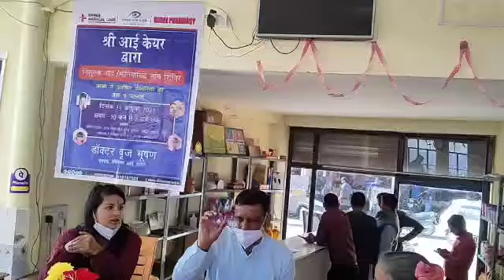"जागो उत्तराखण्ड" के सौजन्य से श्री आई केअर द्वारा पौड़ी में निशुल्क नेत्र शिविर का आयोजन..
"जागो उत्तराखण्ड" के सौजन्य से श्री आई केअर द्वारा पौड़ी में  निशुल्क नेत्र शिविर का सफल आयोजन..!
जागो ब्यूरो रिपोर्ट:
मीडिया बैनर जागो उत्तराखण्ड के सौजन्य से श्री आई केअर देहरादून द्वारा आज राष्ट्रीय एकता दिवस के अवसर पर पौड़ी के सर्किट हाउस स्थित मोमेंटो रेस्टॉरेंट में निःशुक नेत्र परीक्षण शिविर का सफल आयोजन किया गया।जिसमें पौड़ी नगर के आसपास के लगभग पचास से अधिक लोगों द्वारा नेत्र परीक्षण करवाया गया,शिविर का शुभारंभ "जागो उत्तराखण्ड" मीडिया के प्रधान संपादक आशुतोष नेगी द्वारा रिबन काटकर किया गया,साथ ही कार्यक्रम में विशिष्ट अतिथि के रूप में राजकीय इंटर कॉलेज सबधरखाल के प्रवक्ता पंकज सजवाण व फ़िल्म अभिनेता और गायक अरुण हिमेश ने शिरकत की,साथ ही "जागो उत्तराखण्ड" साप्ताहिक के सम्पादक अम्बेश पन्त व "जागो उत्तराखण्ड" टीम के सक्रिय सदस्यों भास्कर द्ववेदी,ओम रावत,संजय मिंया,प्रमोद रावत आदि ने कार्यक्रम को सफल बनाने में अपनी महत्वपूर्ण भूमिका अदा की,कार्यक्रम में बतौर नेत्र विशेषज्ञ एमएस डॉ बृज भूषण ने बारीकी से लोगों को आँखों को सुरक्षित रखने हेतु महत्वपूर्ण सुझाव दिए। नेत्र शिविर के सफल आयोजन में श्री आई केअर की टीम के अभिषेक राणा, रोहित,दिव्या व खालसा ऑप्टिकल की ओर से परविंदर सिंह, लवली सिंह आदि ने महत्वपूर्ण भूमिका अदा की।